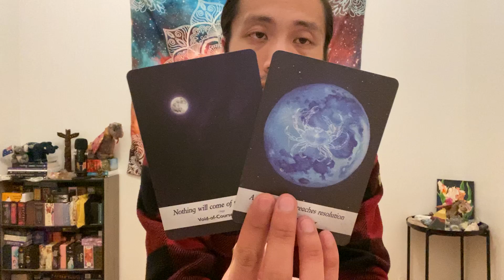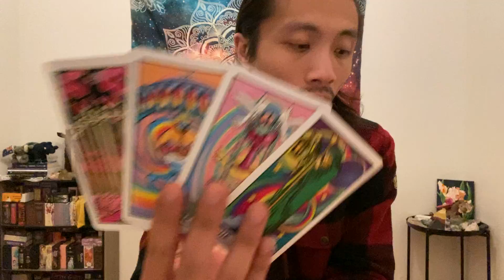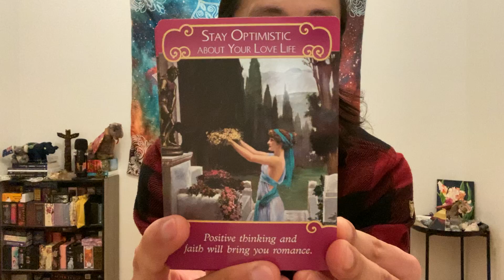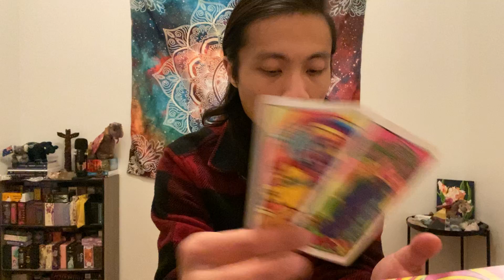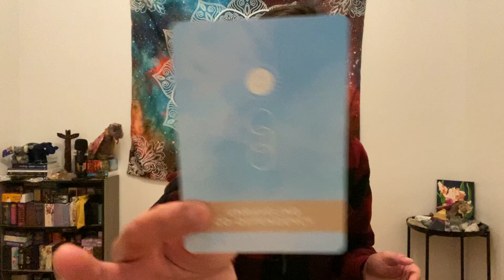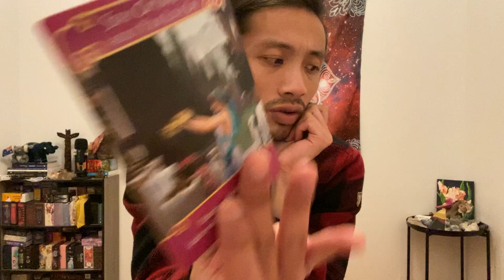Taurus - Unraveling What You Have Not Been Seeing.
This is a general reading predictions for 2022 for Taurus Sun, Moon, Rising, Venus, and Jupiter signs. We will look at what you can expect, what surrounding you, and what you need to know in the areas of career/money, love, and personal/spiritual develop.

Moonology Oracle

The Healing Mantra